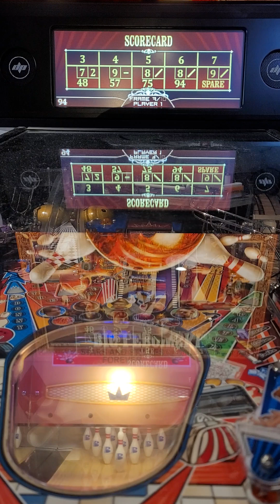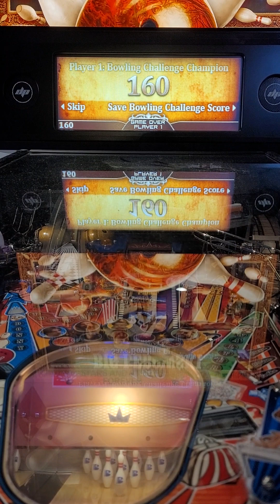The Big Lebowski pinball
Bowled a 160  on the Big Lebowski Pinball🎳